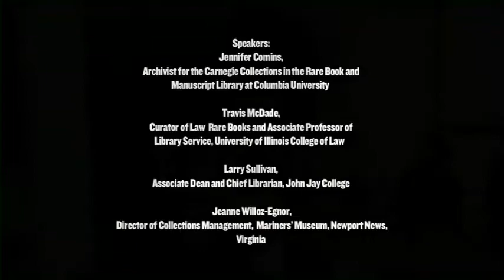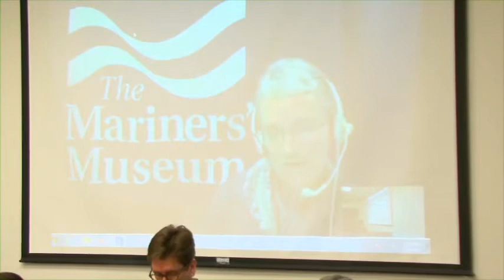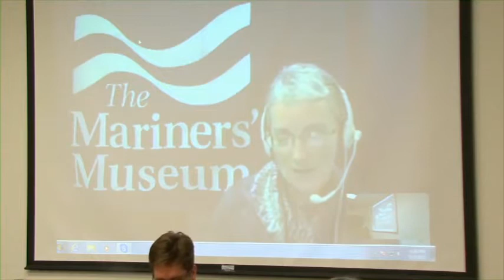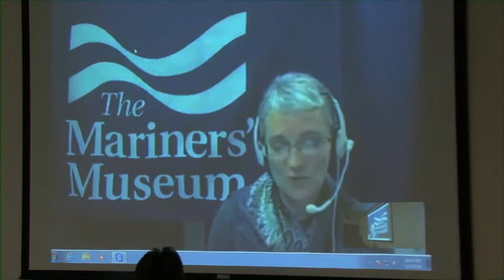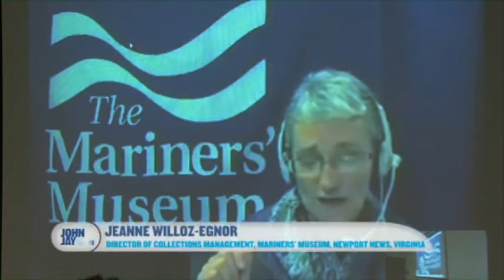Book'em: Symposium Inside Theft from Libraries & Archives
Jennifer Comins, Archivist for the Carnegie Collections in Rare Books and Manuscripts Library at Columbia University; Travis McDade, Curator of Law Rare Books and Associate Professor of Library Services, University of Illinois College of Law; Larry Sullivan, Associate Dean and Chief Librarian at John Jay College of Criminal Justice; and Jeanne Willoz-Egnor, Director of Special Collections Management, Mariners' Museum, Newport News, Virginia, discuss insider theft from libraries and archives at a symposium held at John Jay College on May 7, 2014. Erin Thompson, Professor of Art Law and Art Crime, Department of Art and Music at John Jay College, is the moderator.